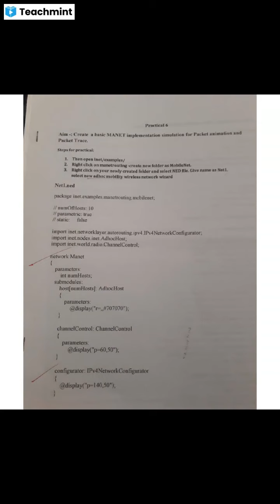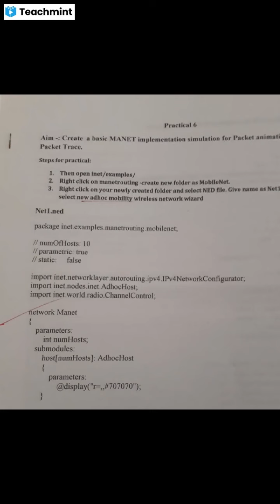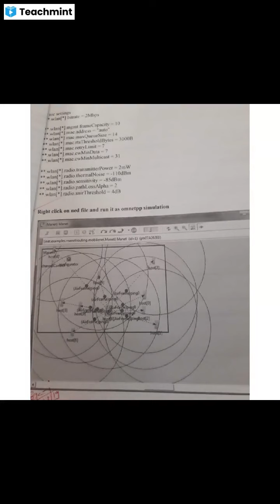tycs Wireless Sensor Network practical no 6